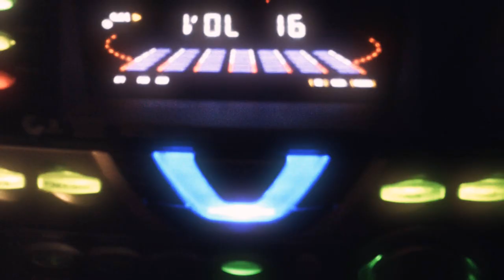Famous Underground - Bullet Train [Official Music Video]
FAMOUS UNDERGROUND - Bullet Train Official Video

Official Video for the song 'Bullet Train' from Canadian Metallic Hard Rockers FAMOUS UNDERGROUND. Taken from their self titled critically acclaimed international debut release. In stores NOW.

Directed and Edited by Nicholas Walsh
Camera Operator: Andy Narsingh
Sound: Daniel Tsourounis

Shot on location at: Coll Audio and Backline, Toronto, Canada.